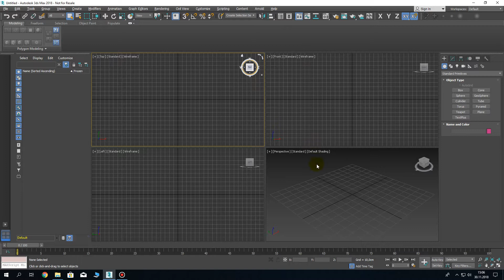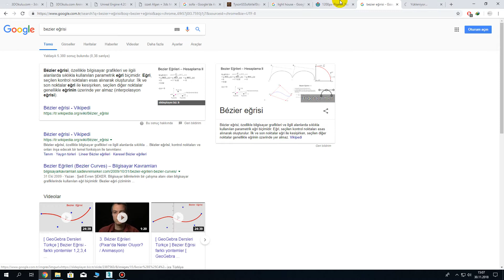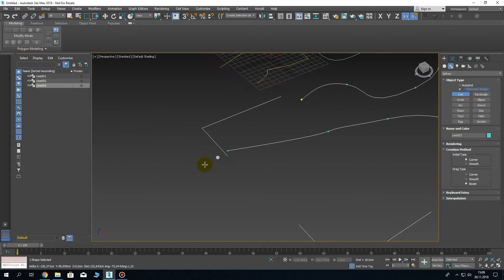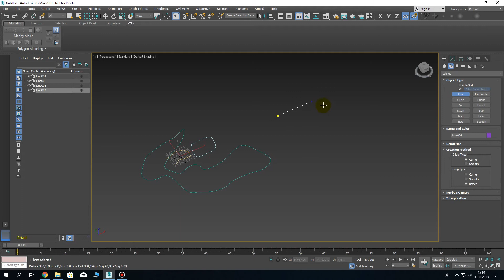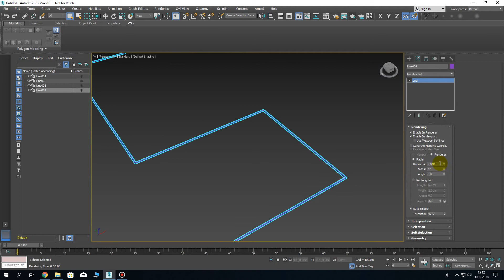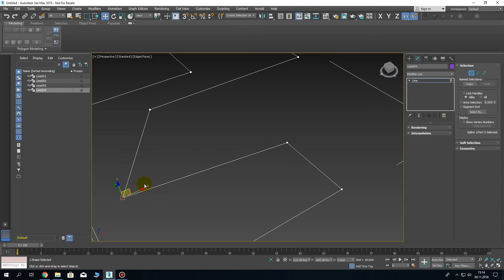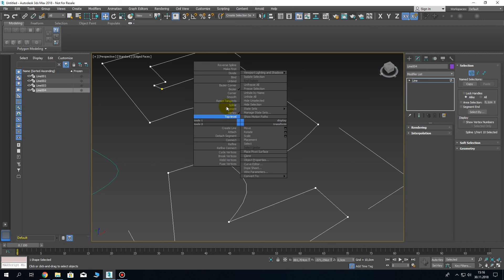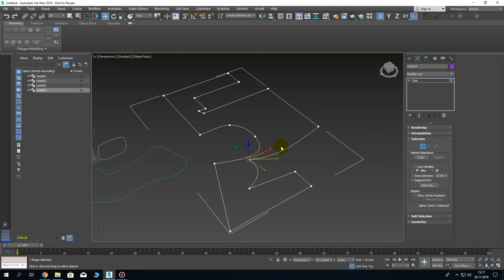3ds Max 2018 - Ders 39 Editable Spline 1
3ds Max 2018 eğitim serimizin 39. dersini izleyebilirsiniz. İzzet Alşan tarafından hazırlanmıştır.